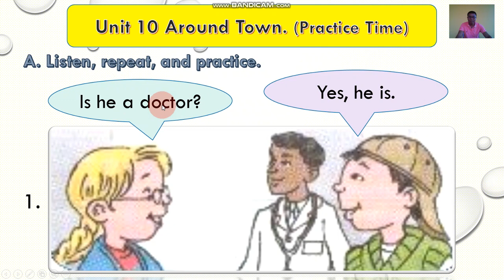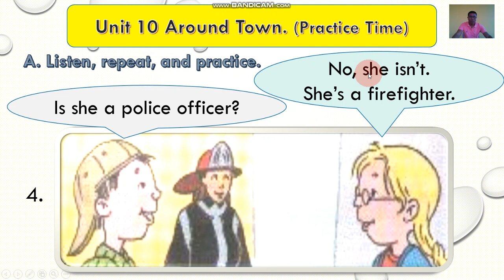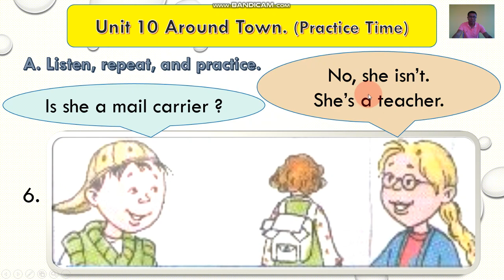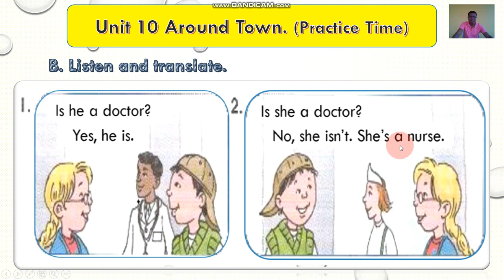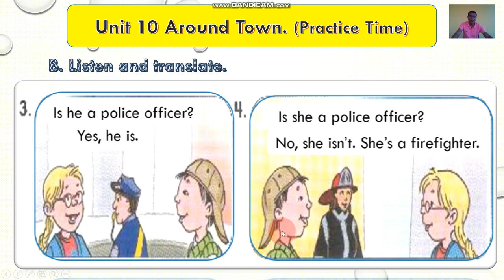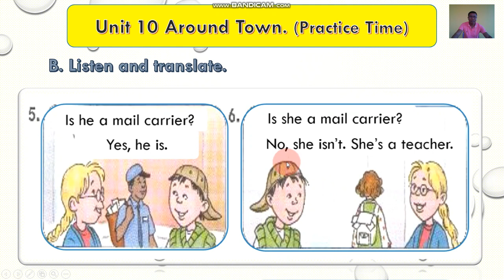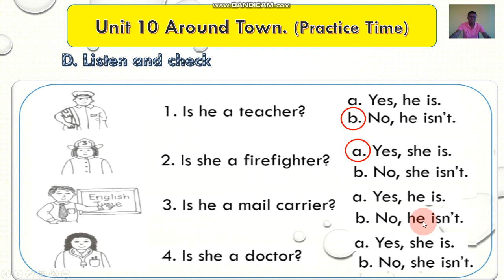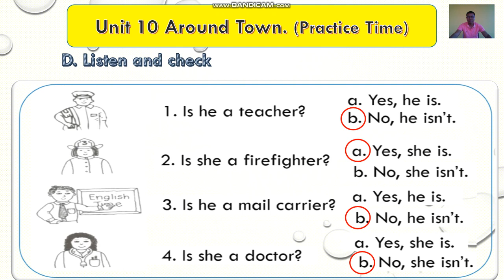How to practice in question and answer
After watching this video, they can practice ask and answer the questions with a partner English by themselves.